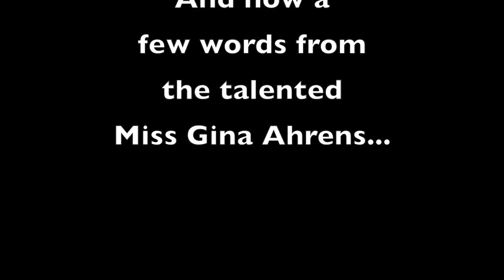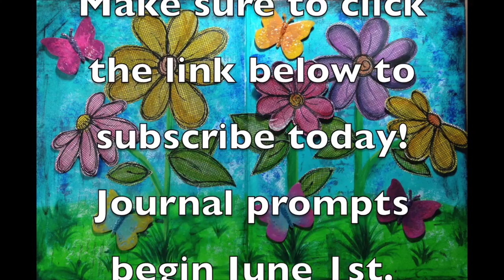Journaling Krazy Island Style meet the artists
I am a design team member of crafty crusaders.

Australia